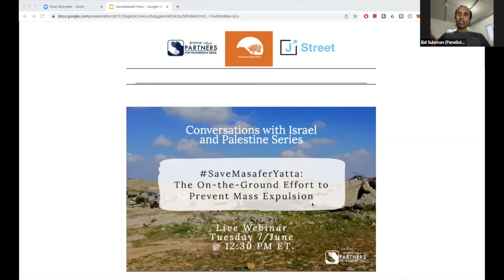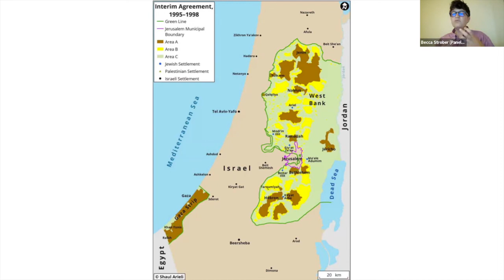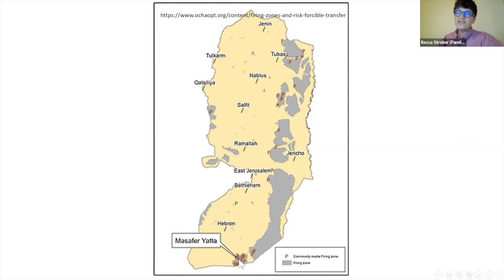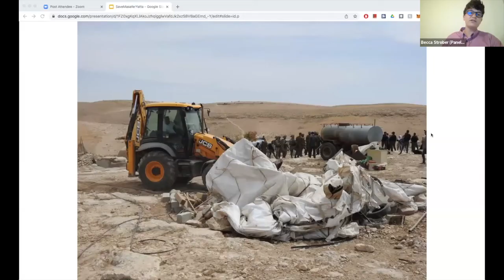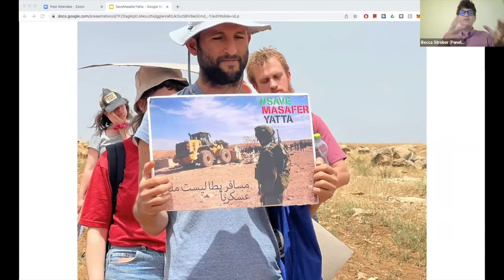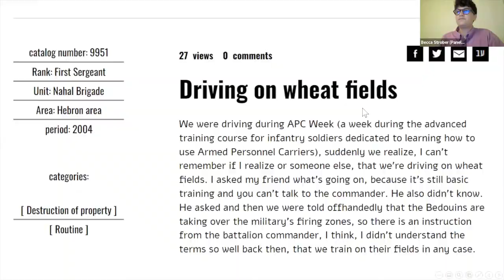SaveMasaferYatta: The On-the-Ground Effort to Prevent Mass Expulsion (7 June 2022)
The people and communities of Masafer Yatta, an area in the Southern Hebron Hills region of the West Bank, are facing mass expulsion at the hands of Israel’s government, the largest forced expulsion of Palestinians since 1967. The planned expulsion would be just the climax of a systematic, decades-long effort to force Palestinians out of the area in order to cement Israeli control—an effort that has taken the form of wanton settler violence, to which Israel’s government has turned a blind eye, and periodic, now increasing, home demolitions and destruction of local infrastructure by Israel’s military.

On June 7, 2022 Partners for Progressive hosted activists on the ground, who provided background and discussed what Palestinians and Israelis are doing to stave off the expulsion, and what Jewish Americans can do to help them.
EID SULEMAN, Peace Activist, Umm Al Khair in the South Hebron Hills
REBECCA STROBER , Education Director at Breaking the Silence
GILI GETZ (moderator), Vice President for Partners for Progressive Israel